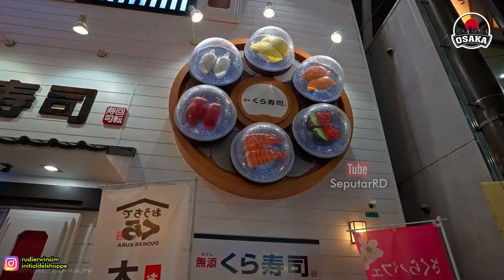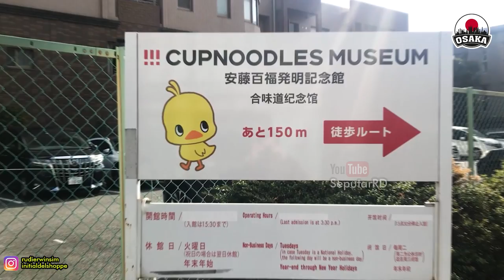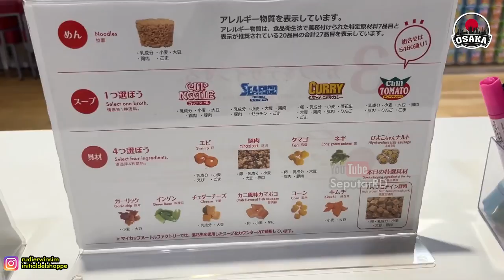15 Tempat Wisata TERKENAL di OSAKA-JEPANG , No. 3,4 dan 15 paling POPULER Tahun 2023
video kali ini adalah berisi 15 tempat wisata yang wajib kamu kunjungi selama kamu liburan disana. tempat ini merupakan tempat wisata yang populer dan terbaik di OSAKA .

Jika kalian berlibur ke Kyoto kalian bisa jadikan ini pedoman buat kalian dan bisa jadikan referensi buat kalian semua.
TIMESTAMPS
00:00 Intro
01:09 1. DONTONBORI
02:19 2. SHINSAIBASHI
03:02 3. UNIVERSAL STUDIO JAPAN (USJ)
04:45 4. OSAKA CASTLE
06:15 5. TSUTENKAKU TOWER
07:45 6. KUROMON MARKET
08:33 7. UMEDA SKY BUILDING
09:39 8. KAIYUKAN AQUARIUM
10:40 9. TEMPOZAN FERRIS WHEEL
11:30 10. SUMIYOSHI TAISHA
12:11 11. ABENO HARUKAS 300
12:51 12. NIPPONBASHI
13:29 13. NAMBA YASAKA SHRINE
14:03 14. TOWER OF THE SUN
14:46 15. CUP OF NOODLES MUSEUM

Semoga semua ini memberi informasi buat kalian semua. silakan tulis komentar jika kalian ingin memberi saran ataupun bertanya langsung.

Hormat saya
Seputar RD.